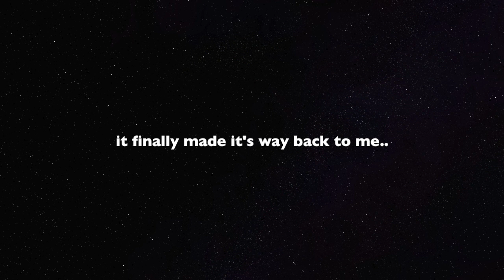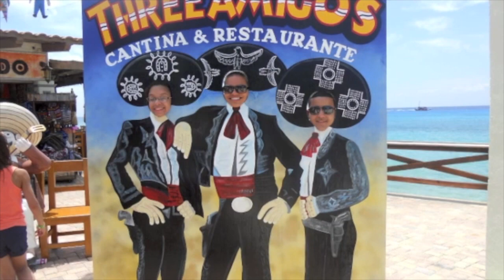My first travel vlog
I have finally found the lost vlog. Please enjoy this very cringey family trip to Mexico.

Hi! My name is Heidy, if you’re stopping by for the first time this channel is all about my journey to living my absolute best life. Join me in my travels around the world. Tag along while I immerse myself into new cultures. Learn with me as experience new life lessons and witness the creation of my dream life.